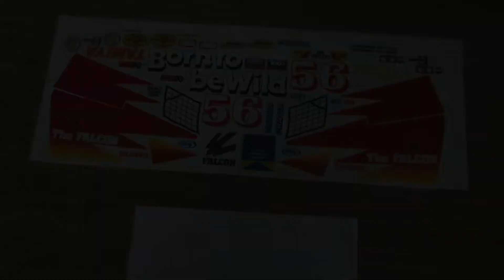Tamiya 58056 The Falcon